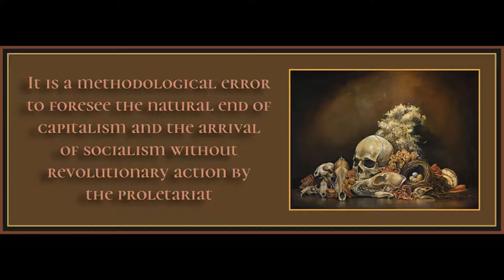Refining the Concept of Decadence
Art is by Cody Levon.